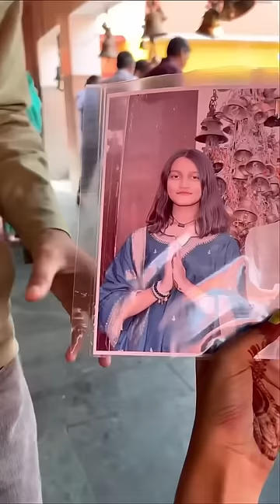Finally Gaon ke Famous Mandir mai Gaye